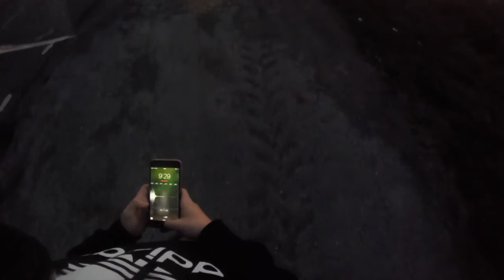Personal Appearance // MotoVlog #16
I DONT SEE HOW IT COULD BUT THIS IS NOT INTENDED TO OFFEND ANYONE, IF THIS OFFENDS YOU THEN I SINCERELY APOLOGISE

I give my thoughts and opinion in this episode! Enjoy!